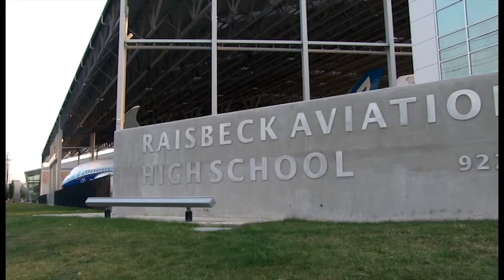SMELLY Ring Fling Kickoff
This is the the overview of our 2nd annual smelly competition.